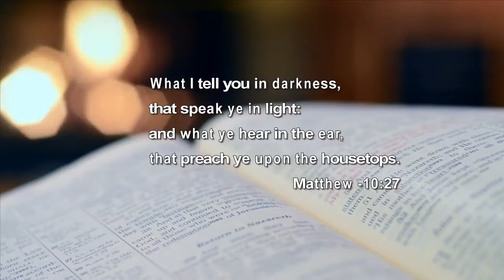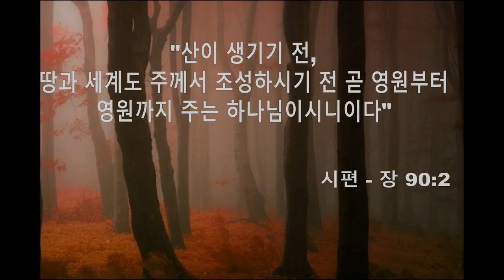28) Hosea, 호세아 - 장 1-14, [Korean Holy Bible] 성경 -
호세아 - 장 1-14
구약 성서 - O.T.
[Korean Holy Bible] 성경 -
24 여호와는 네게 복을 주시고 너를 지키시기를 원하며
25 여호와는 그 얼굴로 네게 비취사 은혜 베푸시기를 원하며
26 여호와는 그 얼굴을 네게로 향하여 드사 평강주시기를 원하노라 할지니라 하라 (민수기 - 장 6: 24-26)

8 이 율법책을 네 입에서 떠나지 말게 하며 주야로 그것을 묵상하여 그 가운데 기록한대로 다 지켜 행하라 그리하면 네 길이 평탄하게 될 것이라 네가 형통하리라 (여호수아 - 장 1: 8)

12 하나님의 말씀은 살았고 운동력이 있어 죄우에 날선 어떤 검보다도 예리하여 혼과 영과 및 관절과 골수를 찔러 쪼개기까지하며 또 마음의 생각과 뜻을 감찰하나니 (히브리서 - 장 4: 12)

16 모든 성경은 하나님의 감동으로 된 것으로 교훈과 책망과 바르게 함과 의로 교육하기에 유익하니
17 이는 하나님의 사람으로 온전케 하며 모든 선한 일을 행하기에 온전케 하려 함이니라 (디모데후서 - 장 3: 16-17)